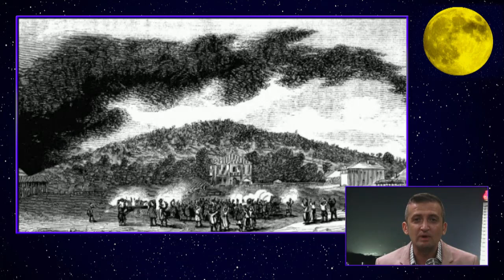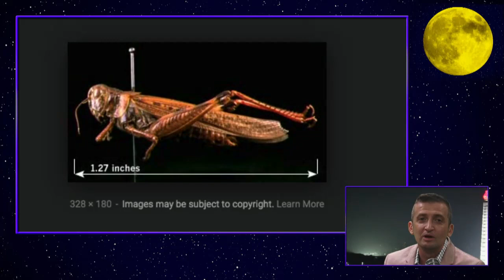Hipster History: Locusts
SHOW: 'Night Shade'
Michael discusses the rocky mountain locusts and how they were exterminated